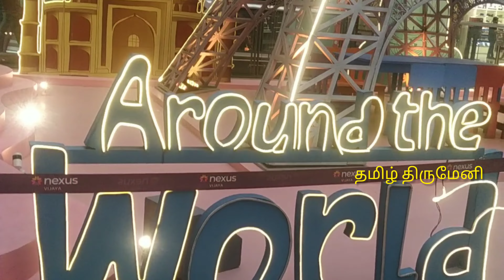Happy moments with kids during summer holidays || கோடை விடுமுறை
கோடை விடுமுறையில் குழந்தைகளுடன்  சந்தோஷமாக இருந்த தருணங்கள். பள்ளிக்கு செல்லும் காலங்களில் குழந்தைகளுடன் நாம் அதிக நேரம் செலவழிக்க முடியவில்லை இந்த கோடை விடுமுறை நமக்கு கிடைத்த ஒரு பொக்கிஷம் இந்த விடுமுறையில் நாம் சொந்த ஊருக்கு செல்வது திருவிழாக்களில் கலந்து கொள்வது கோவில் திருவிழாவிற்கு செல்வது என்று பல சந்தோஷ தருணங்களை அனுபவிக்கின்றோம்

Happy moments with kids during summer holidays.  We are not able to spend much time with children during school days.This summer vacation is a treasure for us.In this vacation we enjoy many happy moments like going to our hometown, participating in festivals, going to temple festivals.

forum mall
vijaya mall
how to go to mall
how to go mall